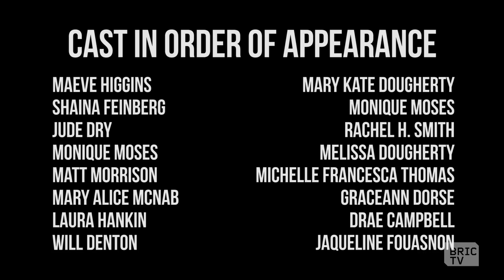Episode 5 | Dinette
Rachel, Norah, and Qiana's comedy show doesn't go as planned. Sheila worries about the wedding. Things get complicated between White Rachel and Mick.

Dinette is created, written, and directed by Shaina Feinerg.